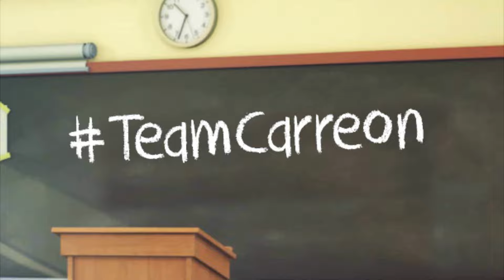Cultura Teotihuacana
Hola espero que estén muy bien, en este  video veremos la  cultura Teotihuacana.

Pásatela chidooooooooo!!!

DANIEL CARREON
MARIO CARREON
TEAM CARREON